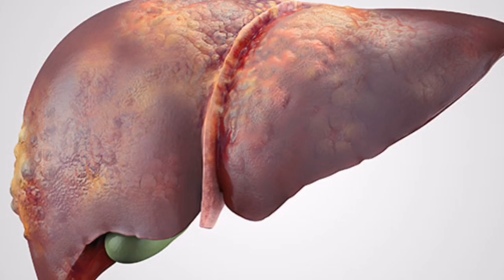Kako izliječiti BOLESNU JETRU?Odmah isprobajte nevjerojatni ovaj PRIRODNI NAČIN!